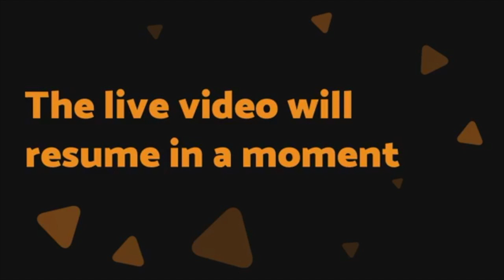Getting your Financial House in Order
This video is about Martha simmons